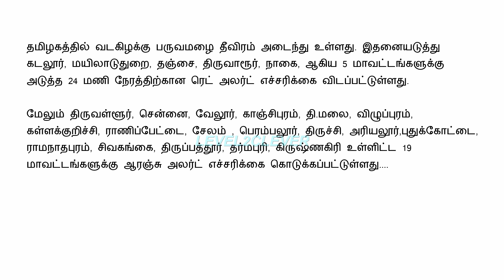Big Breaking:Tomorrow Nov 12 school and college leave update/18 மாவட்ட பள்ளி கல்லூரிகளுக்கு விடுமுறை